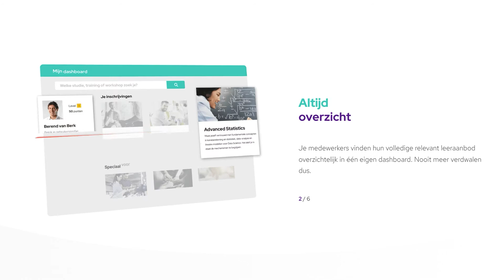Archipel lancering nieuwe website